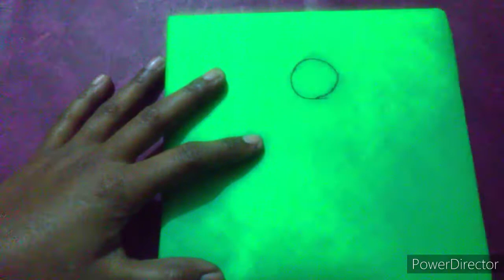youtube video #-1xDu60xR-U